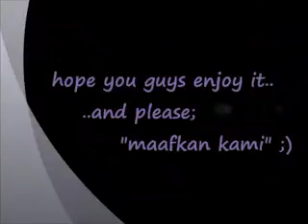Maafkan Kami (Cover) - Fandy & Doe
Doe ~ Guitarist
Fandy ~ Singer

Maafkan Kami ya ^_^ Hope you guys enjoy...